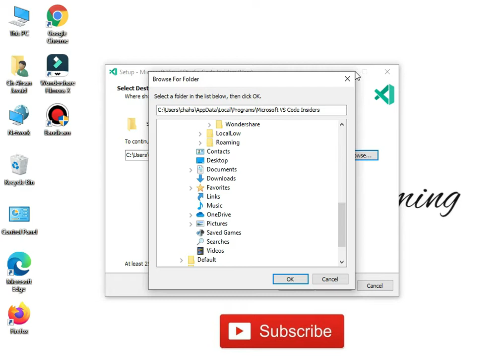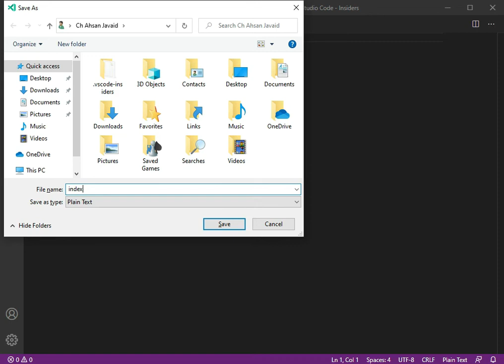How to install visual studio code 2021|install VS code in 3 steps |Vs code in 2 minute full install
VS code installation process in easy steps